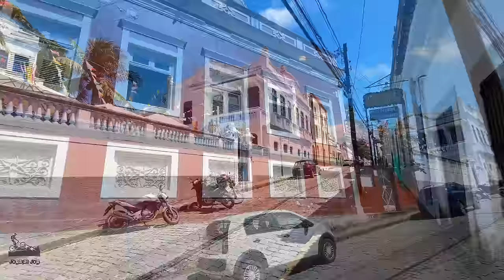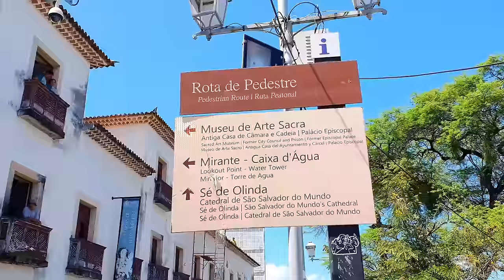Olinda Pernambuco Um Passeio Pelo Centro Histórico 4k